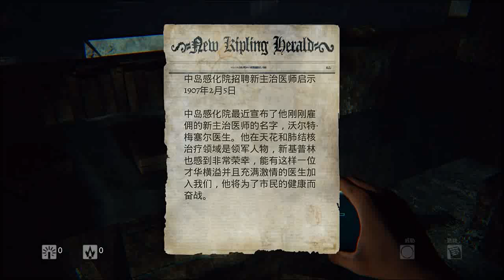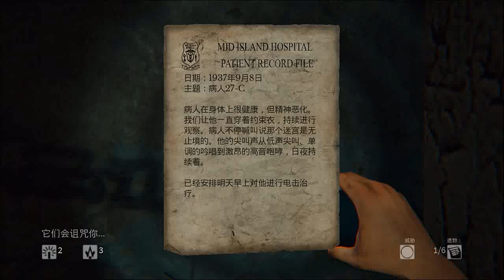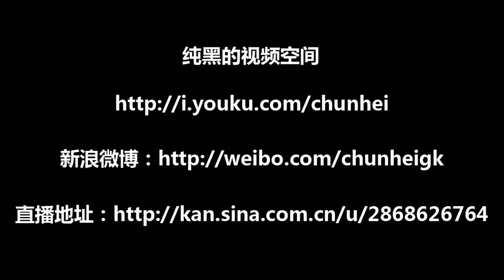《曙光（Daylight）》纯黑直播实录 第01期